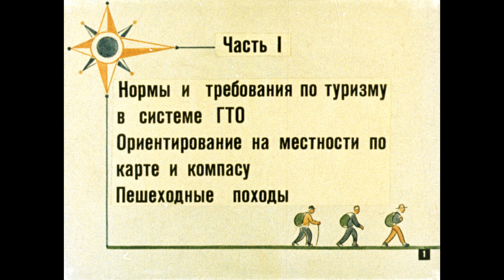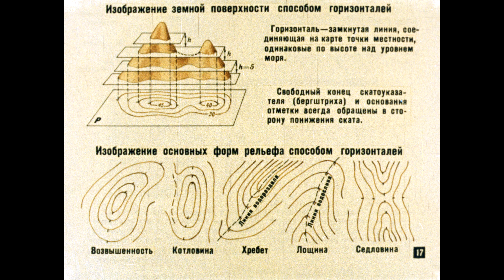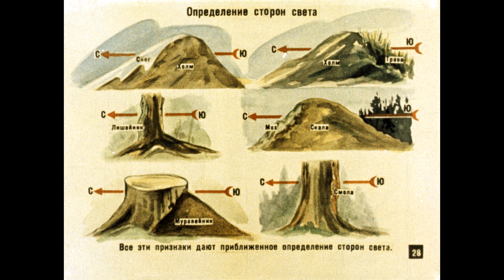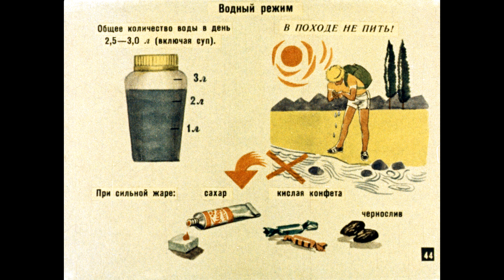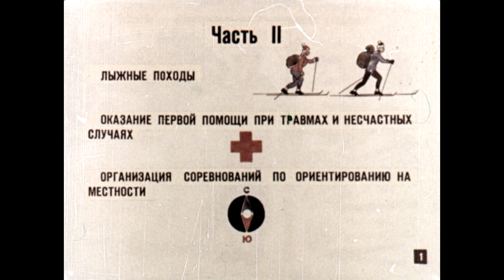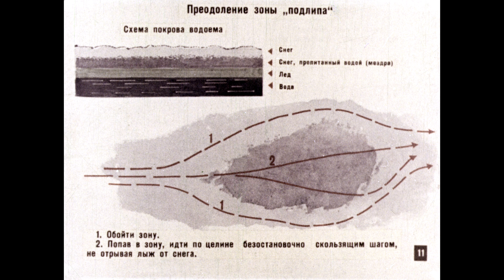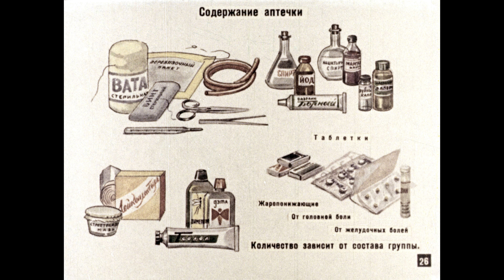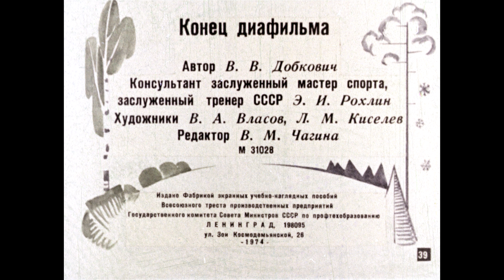Диафильм Туристский поход в 2 частях